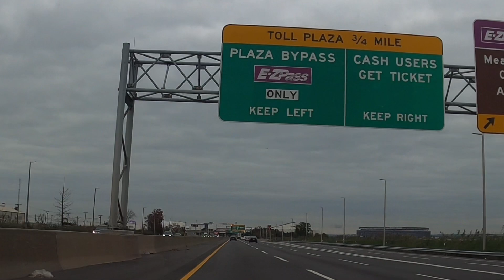New York to New Jersey non-stop Drive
Sometime walking, sometime driving or train, i’m gonna show you every place in America.

Whitestone Bridge NY’ bronx New York’ George Washington Bridge,
Fort Lee NJ, Newark New Jersey’
Drive anywhere in America tour

음악과 함께 하는 드라이브 미국 구석구석 여행,미국여행
뉴욕 뉴저지 여행’조지 워싱턴 다리,
포트리 뉴저지,미국 플러싱

📢BGM
✔️Track - Eklo ft. JordinLaine - Blue

📢BGM
✔️Track - A Himitsu - In Love (feat. Nori)

📢BGM
✔️Track - Jens East & Myke - ROAR

📢BGM
✔️Track - Oceans On Fire - Let Go

📢BGM
✔️Track - Jay Someday - Slow Down